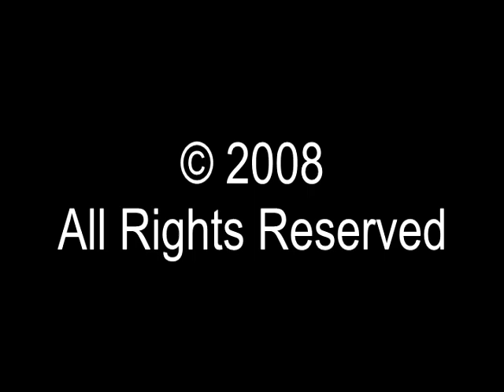"White Bird" by It's A Beautiful Day w/special guest Tom Savell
It's A Beautiful Day performing "White Bird" live at the Little Fox Theatre in Redwood City on November 29, 2008.  Features 2008 AC New Artist of the Year Tom Savell playing violin along with David LaFlamme.